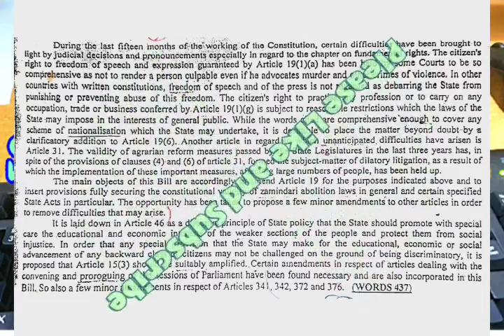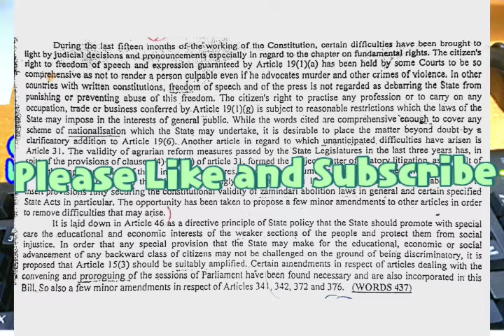100 WPM Legal Dictation no. 30 @Constitutional matter @ 11 May 2021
PDF

100 WPM Legal Dictation no. 29 Constitutional matter 11 May 2021

Shorthand ki speed kaise badhayen
Online Shorthand practice
Shorthand me Galti kaise Km kre
How to reduce mistake in shorthand
How to increase speed in shorthand
Shorthand Lab- Legal and General
Ghr bathe Shorthand kaise sikhe,
Stenographer Jobs
Stenographer ki vetan Kitna hota hai
Stenographer ka kam kya hota hai
Stenographer kitne dino me ban jate hai
High court me Stenographer ki bhrti kaise Hoti hai

Special Legal Dictation- link given below:-

Motivational things for STENO aspirants--

Special Dictation for Supreme court and all High Courts and civil courts special Dictation

Chandigarh High Court Legal Dictation

Chhattisgarh High Court Legal Dictation

Kolkata High Court Legal Dictation

SSS stenographer special Dictation

And all Legal and General Dictation available here and parilamentary reporter special Dictation

Shorthand Lab

100 WPM Legal dictation
120 WPM Legal dictation
110WPM legal dictation
100 WPM General dictation
110 WPM General Dictation
120 WPM General Dictation
English For Competitions Vol-I 2020

English books
Singh English Vol 2 2020
MIRROR OF COMMON ERRORS BY DR. ASHOK KUMAR SINGH 2020 EDITION
shorthand skill test and typing best Dell KB216 Wired Multimedia USB Keyboard
Knowledge For Competitions
Gayanan- GK In Hindi Medium Book for SSC Stenographer exam
SHORTHAND INSTRUCTOR & KEY | First Edition | By Pearson
Stenographer (Grade 'C' & 'D') Guide 2020
ERA: Pitman New Era Shorthand
SHORTHAND LEGAL PHRASEOLOGY
LEGAL GLOSSARY
POCKET SHORTHAND DICTIONARY
PHRASE BOOK for PITMANITES (COURT REPORTERS) (without Audio CD)
Shorthand Magazine (4 Volumes)